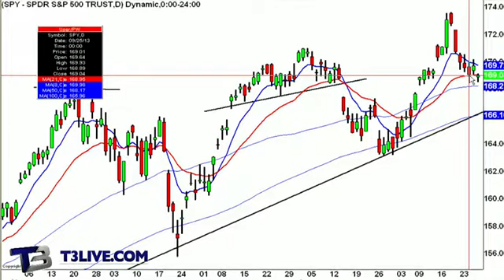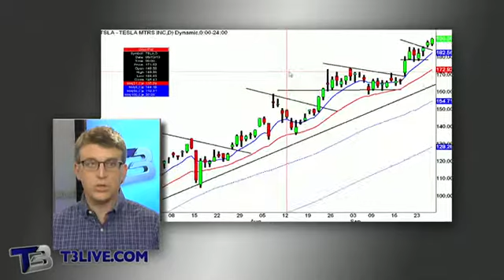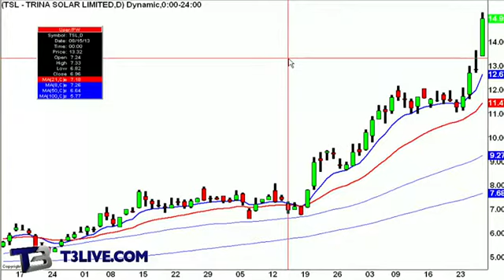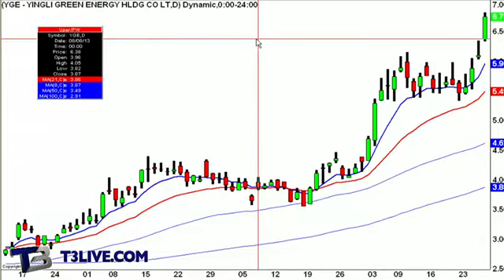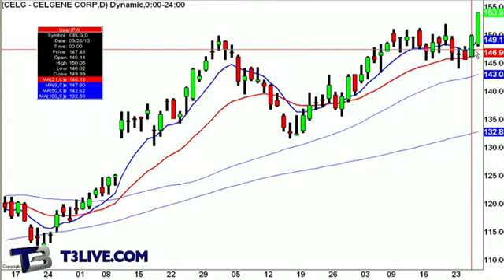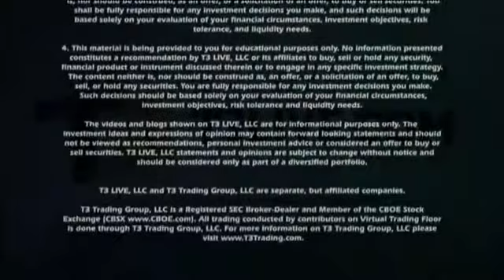Mid-Day Update September 27, 2013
John Darsie, Editor-In-Chief for T3 Live, takes a look at market action this afternoon.  He looks at the candlestick charts of SPY, FB, TSLA, TSL, JASO, YGE, JKS, FSLR, and CELG.